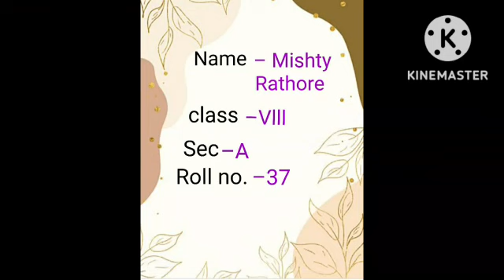Short summary by Km Mishty Rathore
Activity no. 2 ( October month )